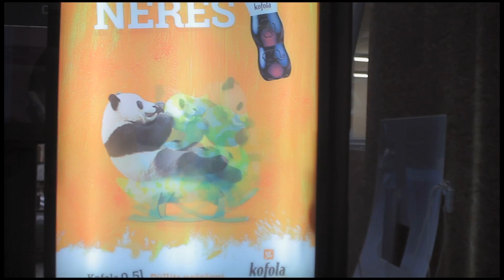KOFOLA - Neriešenie (making of)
Lentikulárne CLV, desiatky záberov so zvieratkami. Aj tak vznikala kampaň na novú 0,5 l Kofolu, aj tak vznikalo Neriešenie.